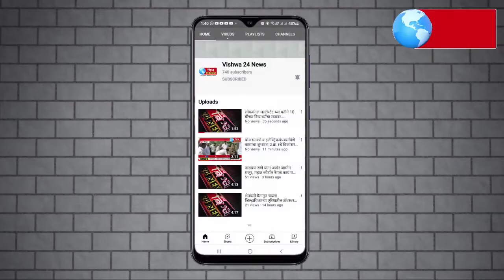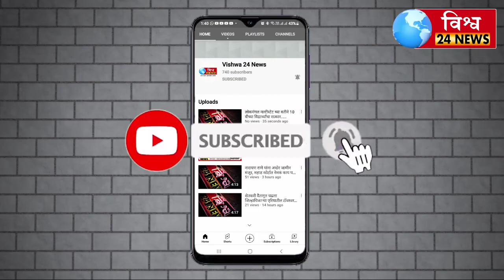चालू केलेल्या ताडी (शिंदी) दुकानांना स्थगिती देण्याचे पालकमंत्र्यांचे जिल्हाधिकाऱ्यांना आदेश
*सोलापूर दिनांक :- ०७/०१/२०२१ :-* सोलापूर जिल्हाचे पालकमंत्री श्री दत्ता ( मामा ) भरणे यांनी सोलापूर जिल्ह्यातील सुरु करण्यात आलेल्या ताडी ( शिंदी ) दुकानांना ताबडतोब स्थगिती दया असा आदेश मा .श्री . जिल्हाधिकारी शंभरकर साहेब यांना दिले . असल्याची माहिती महाराष्ट्र कामगार सेनेचे प्रदेश सरचिटणीस विष्णू कारमपुरी ( महाराज ) यांनी एका प्रसिध्दी पत्रकाद्वारे दिली आहे .
           सोलापूरातील बंद पडलेले ताडी ( शिंदी ) दुकाने परत चालु करण्याचा आदेश महाराष्ट्र राज्याचे प्रशासन विभागाने घेतले आहे . त्यानुसार सोलापूरचे जिल्हाधिकारी व राज्य उत्पादन शुल्क विभागाने अंमलबजावणी करीती आहेत . सदर ताडी ( शिंदी ) दुकाने बंद व्हावे म्हणून महाराष्ट्र कामगार सेना व इतर अनेक संघटनांच्या माध्यमातून शासन दरबारी प्रयत्न चालू आहे . आज सोलापूर जिल्हाचे पालकमंत्री श्री दत्ता ( मामा ) भरणे यांचा सोलापूर दौरा असल्याने त्यांना निवेदन देण्यासाठी महाराष्ट्र कामगार सेना , सामाजिक कार्यकर्ते , राष्ट्रवादी महिला आघाडी , विडी व यंत्रमाग काँग्रेस सेल , R.T.I कार्यकर्ते व पत्रकार संघ अशा सर्व पक्षिय समितीच्या वतीने पालकमंत्र्यांना निवेदन देण्यासाठी दुपारी १:३०वाजता नियोजन भवन येथे गेले असता तेथे पालकमंत्री व सर्व अधिकारी नियोजन , कोव्हीड व श्री सिध्देश्वर यात्रा अशा महत्वाच्या विषयावर बैठका सुरु होत्या विष्णु कारमपुरी ( महाराज ) यांच्या नेतृत्वाखाली निवेदन देणाऱ्या शिष्ठ मंडळ दुपारी १:३० ते सायं ५ वाजे पर्यंत असे सुमारे ३ ते ४ तास नियोजन भवनाच्या बाहेर बसून राहिले ५ वाजता सर्व बैठका संपल्यानंतर पालकमंत्री जिल्हाधिकारी आणि सर्व अधिकारी बाहेर आले . तेव्हा विष्णू कारमपुरी ( महाराज ) यांनी पालकमंत्र्यांना उद्देशून म्हणाले की , साहेब आम्हाला ५ मिनिटे वेळ दया ५ तासापासून महिला व आम्ही येथे बसलेले आहेत . असे सांगितल्यावरून पालकमंत्र्यांना ताडी निवेदनाबाबत सविस्तर ऐकून घेतले आणि मा . जिल्हाधिकारी यांना बोलवून उदयाच्या उदया ताबडतोब ताडी ( शिंदी ) दुकानांना स्थगिती दया असा आदेश दिला यावरून ताडी ( शिंदी ) बंदचे स्थगिती दिल्यास महाराष्ट्र कामगार सेना व इतर सर्व संघटनांनी ताडी विरुध्द पुकारलेल्या आदेशांनास यश प्राप्त होईल असे वाटते .
        विष्णू कारमपुरी ( महाराज ) यांच्या नेतृत्वाखाली मा . पालकमंत्री यांना ताडी ( शिदी ) निवेदन देण्याच्या शिष्ठ मंडळात . मुख्य सहकारी सोहेल शेख , गणेश बोड्डू , लक्ष्मीनारायण दासरी, प्रसाद जगताप , व्यंकटेश पडाल ( सर ) , दत्ता पाटील ( सर ) दशरथ नंदाल , विठ्ठल कुऱ्हाडकर संजीव शेट्टी , गुरुनाथ कोळी , मारता असादे , लक्ष्मीबाई इप्पा , राधिका इप्पा , निता व्हटकर , अनिता गवळी व सर्व पक्षिय कार्यकर्ते बंधु भगिनी मोठ्या संख्येने उपस्थित होते.